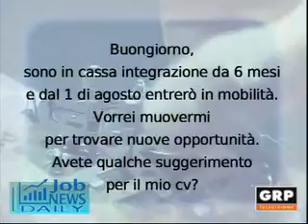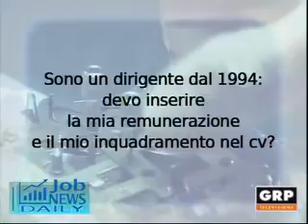Job News Daily - 23.10.2015 - GRP Televisione